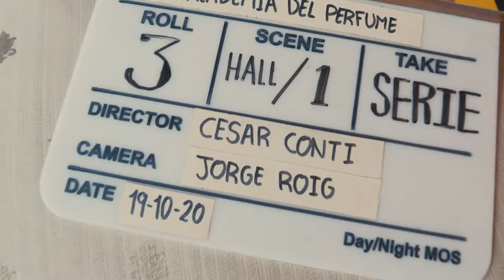Making Of SMELL FILM con Macarena Gómez